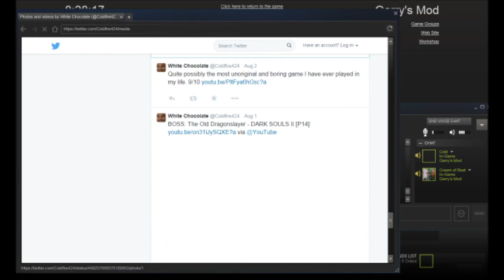Cold Plays: Garry's Mod - The Flood (with Cream of Beat)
In this episode we conquer my fear of the ocean.

I was actually supposed to upload this video months ago but was reluctant to edit it and forgot about it. Then I went to Colorado and came back to find it in my junk folder.